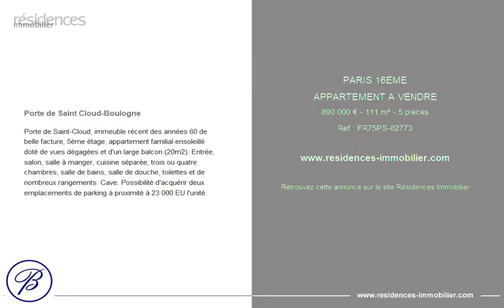PARIS 16ÈME - APPARTEMENT A VENDRE - 890 000 € - 111 m² - 5 pièce(s)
Référence : FR75PS-82773

Porte de Saint Cloud-Boulogne

Porte de Saint-Cloud, immeuble récent des années 60 de belle facture, 5ème étage, appartement familial ensoleillé doté de vues dégagées et d'un large balcon (20m2). Entrée, salon, salle à manger, cuisine séparée, trois ou quatre chambres, salle de bains, salle de douche, toilettes et de nombreux rangements. Cave. Possibilité d'acquérir deux emplacements de parking à proximité à 23 000 EU l'unité.

Cette annonce vous est proposée par l'agence BRETEUIL IMMOBILIER PASSY

|2841362|